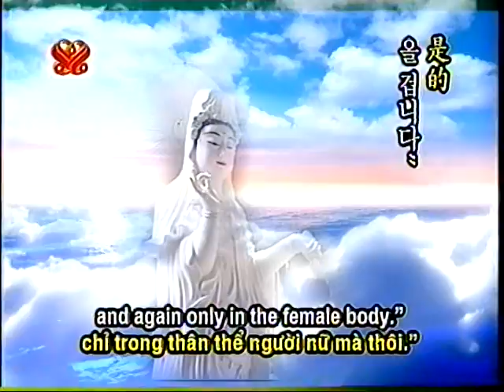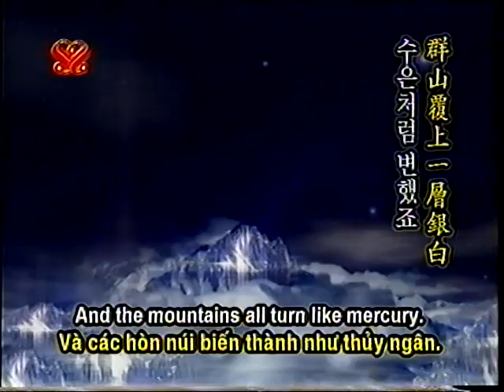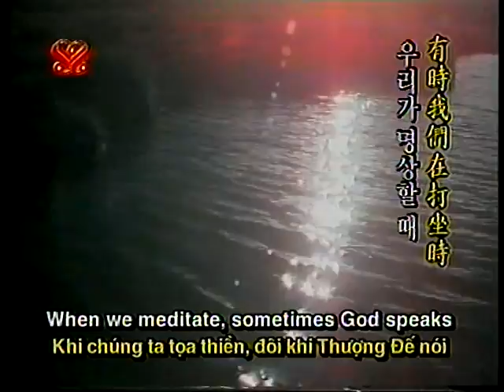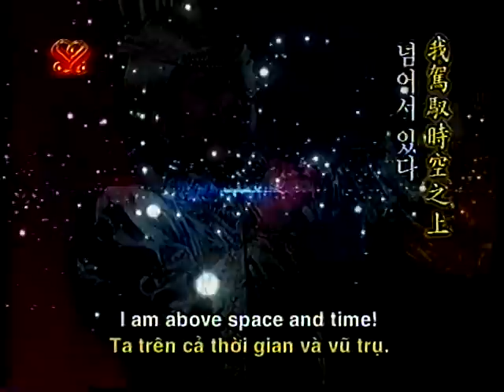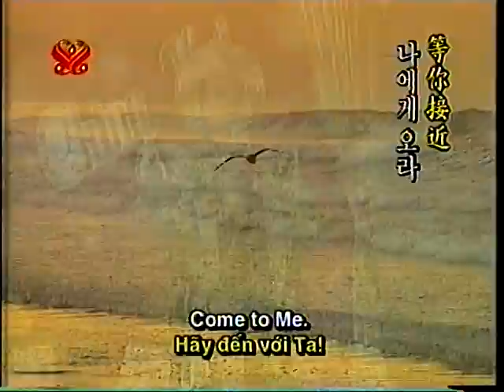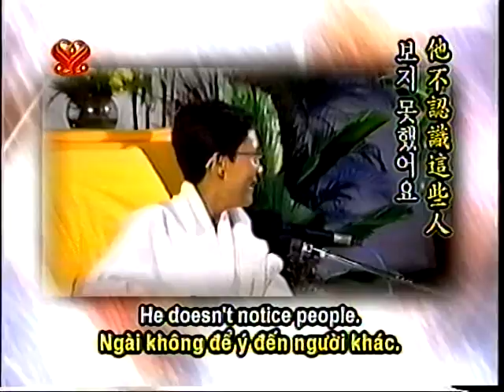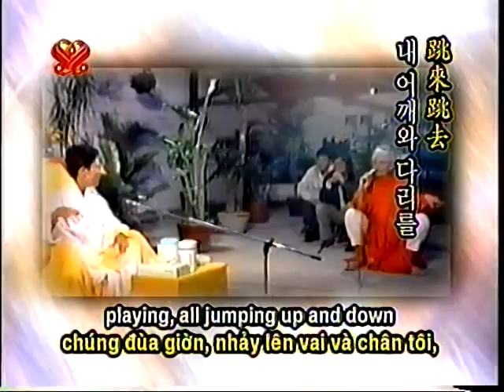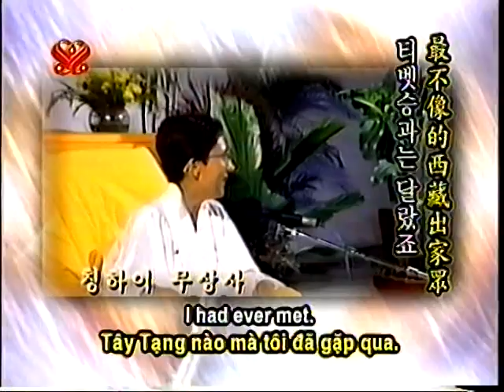( P. 04/ 12 ) Cuộc Nói Chuyện Về Chân Lý - Thanh Hải Vô Thượng Sư